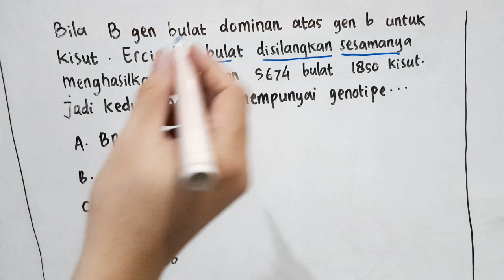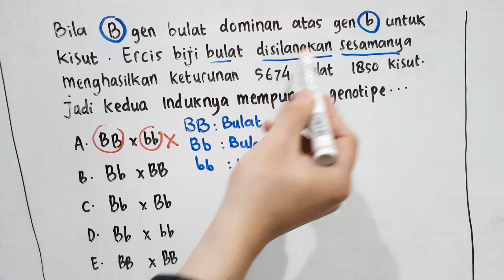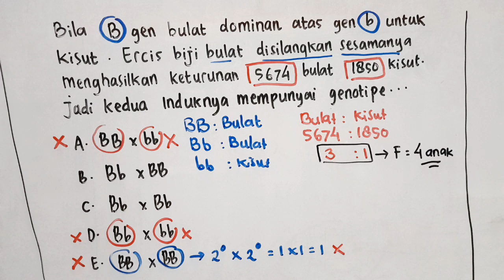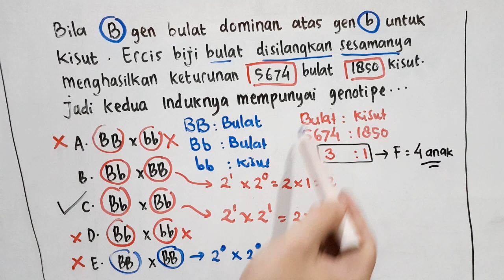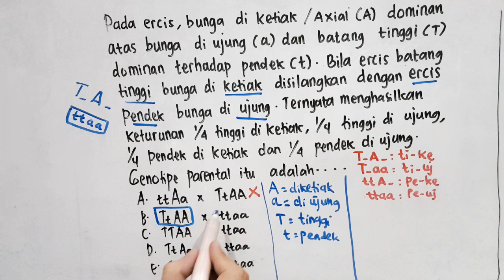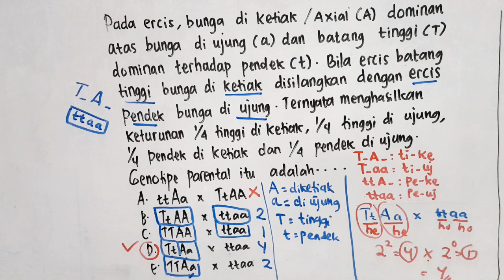Soal HOTS : Penentuan Genotipe Induk - Hereditas - Mendell